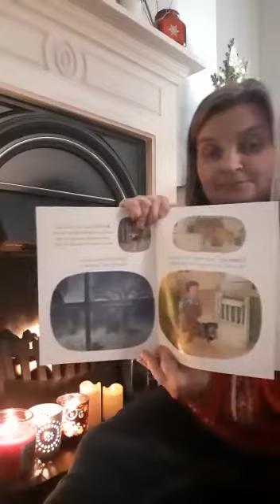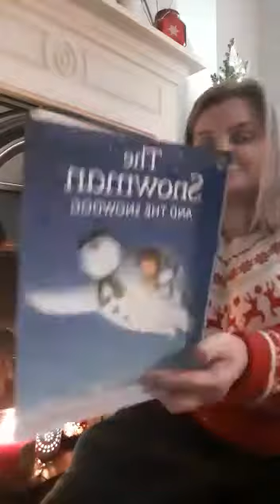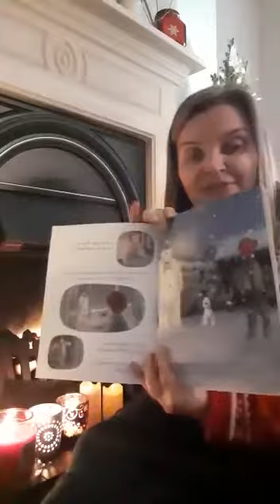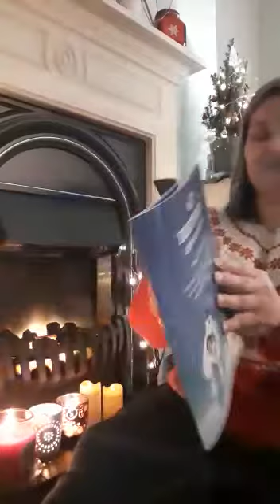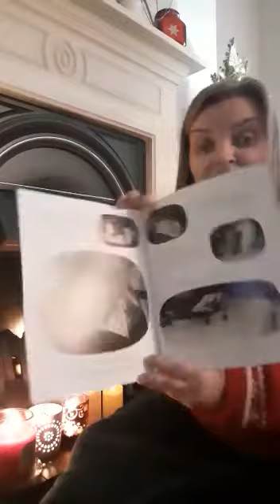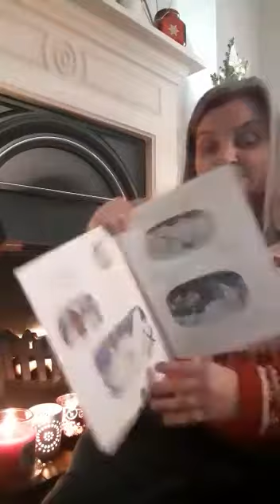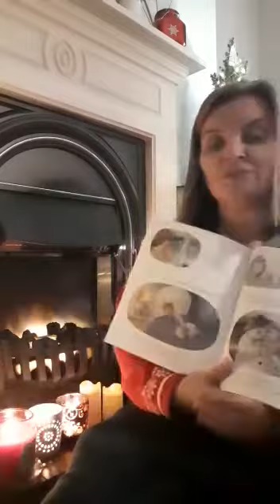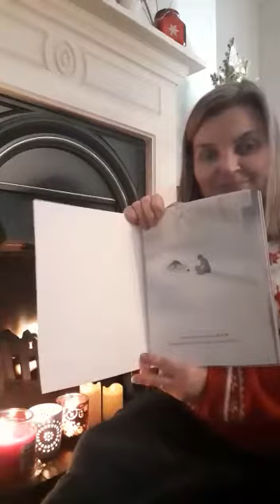Advent day 13 - The Snowman and the snow dog featuring Miss McGrory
Get comfy and join Miss McGrory to read the Snowman and the Snow dog.

Can you predict what might happen in the story?